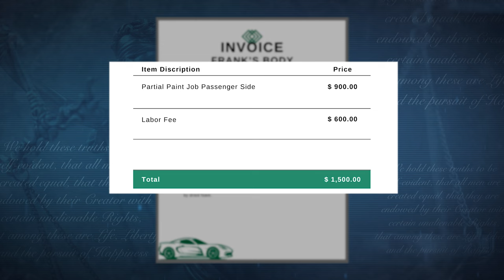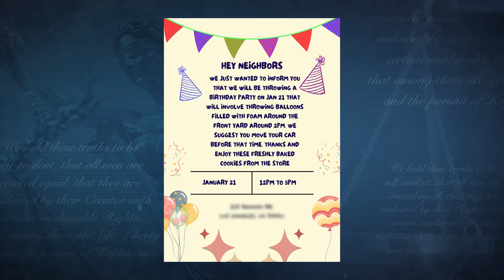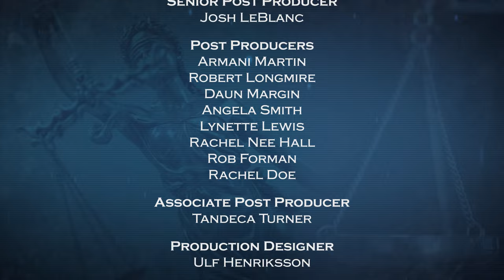Equal Justice with Judge Eboni K Williams: Charge It on the Tab & Foamy Frustration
Dispute between family friends over unpaid babysitting fees; Neighbors blame each other for damage to a car after a rowdy party.